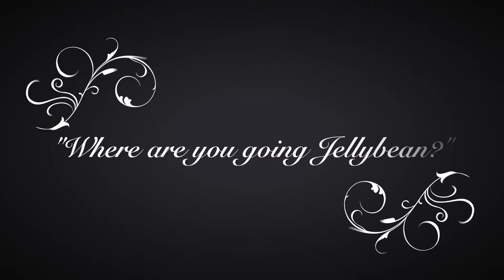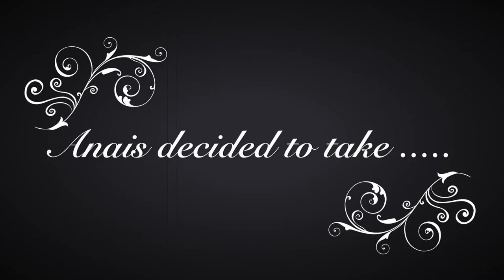HL Mini Lecture- Operant Conditioning: Punishment and It's Effects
Here's my assignment for my Human Learning unit.
Starring my cat Jellybean!